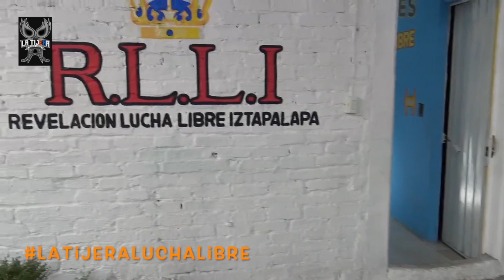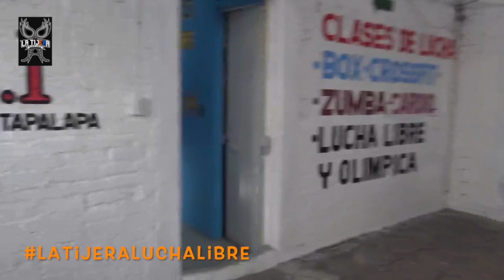Giro el Gallo, Luis Cirio Jr y Tony Cirio Jr. Vs Magnético, Geo y Valiente Jr. en RLLI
Buen combate en relevos australianos, donde el bando técnico conformado por ValienteJr, Magnetico y#Geo se imponen a los rudísimos TonyCirioJr, LuisCirioJr y GiroElGallo